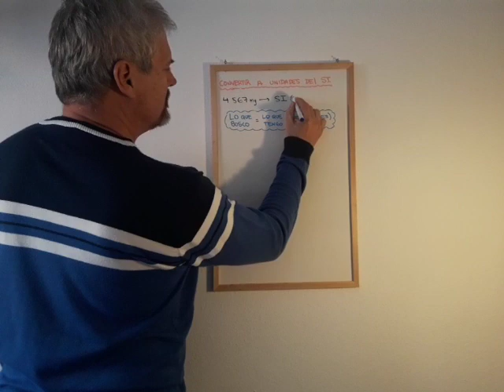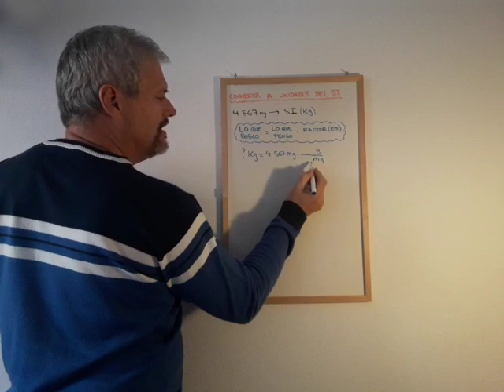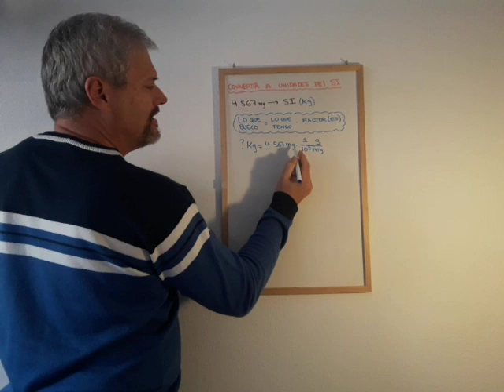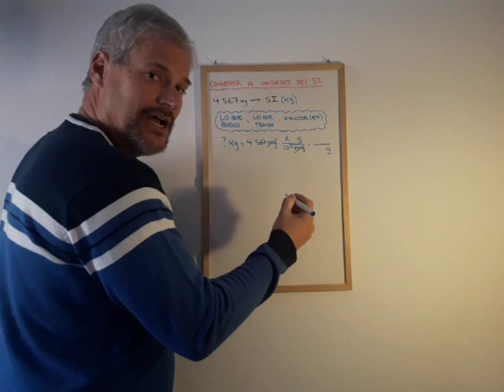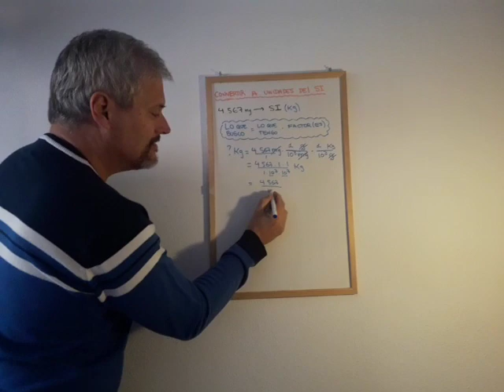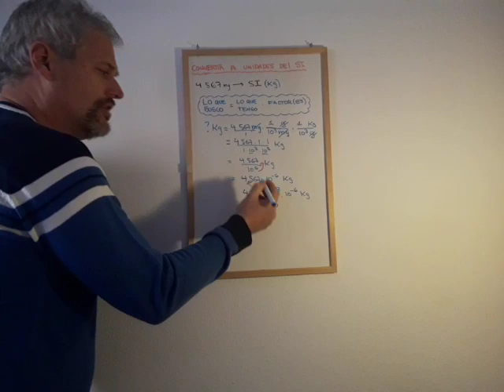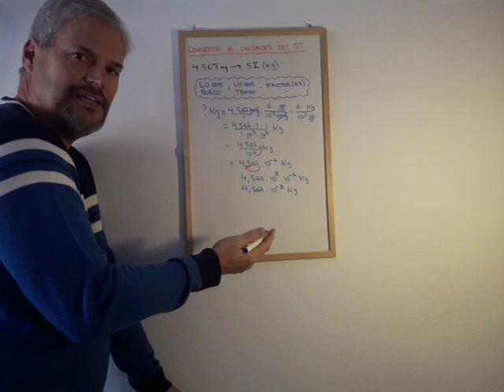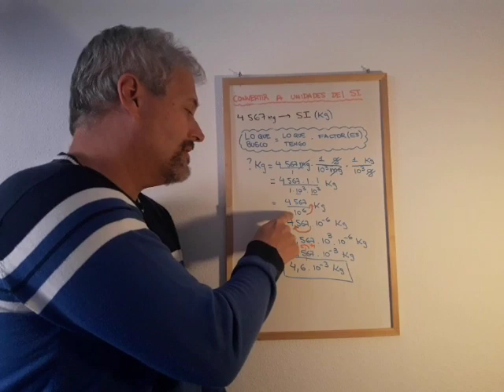Método del Factor Unitario. 4 567 mg a Kg